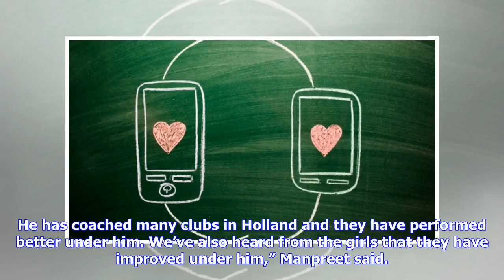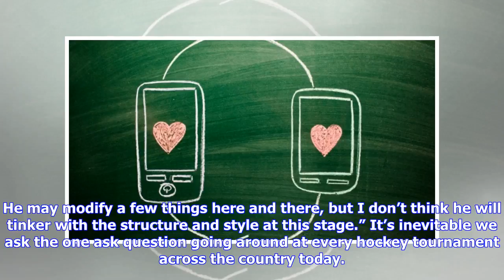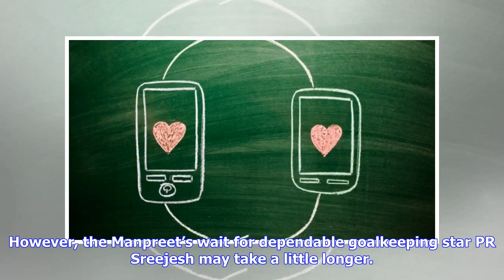Breaking News | Long-distance relationship - mumbai mirror -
Long-distance relationship - mumbai mirror -

Hockey captain Manpreet Singh says the team is waiting eagerly for the new coach Marijne to arrive a...